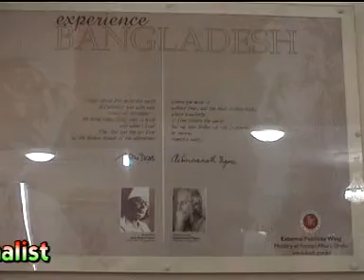BANGLADESH EMBASSY REOPEN THEIR MRP ISSUING FACILITY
BANGLADESH  EMBASSY REOPEN THEIR MRP ISSUING FACILITY  ON 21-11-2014,FRIDAY . THEY RESUMED THEIR MRP FACILITY AFTER 3 WEEKS, AFTER RECEIVING THEIR OWN SERVER. NOW HONORABLE AMBASSADOR HIS EXCELLENCY SYED MASUD MOH. KHONDOKAR, HAS ASKED THE EMBASSY OFFICIALS TO KEEP OPEN THEIR MRP ISSUING FACILITY FOR 7 DAYS A WEEK.